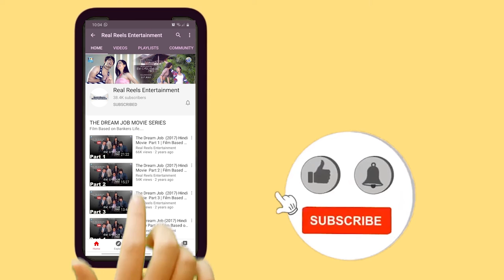आज Insurance कितना हो रहा है? | Bankers Bakheda | Real Reels Entertainment